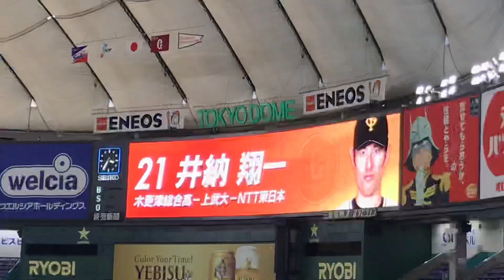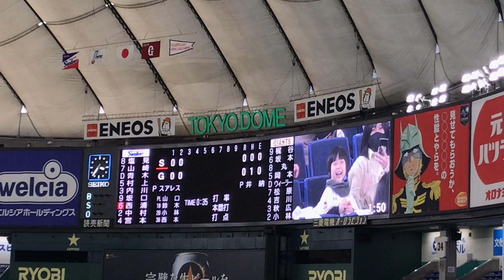井納翔一登場曲